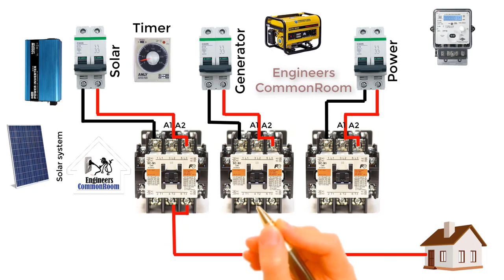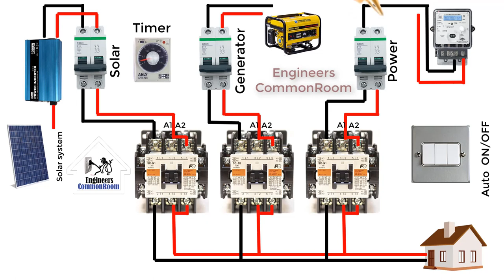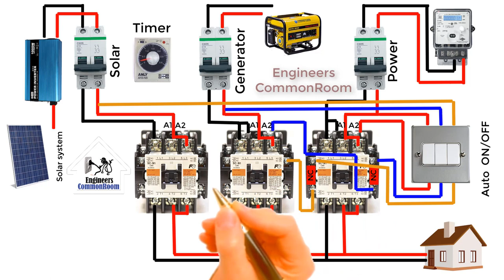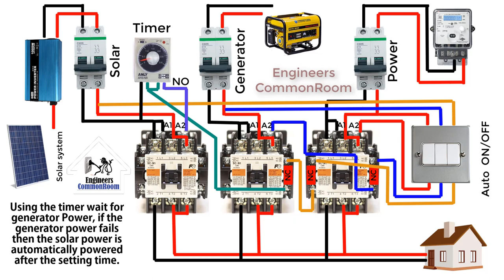Three Input automatic changeover switch for generator । Engineers CommonRoom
Automatic changeover shifts to generator Or Solar load automatically after the absent of all Main power.

automatic changeover
automatic transfer switch
automatic changeover connection
automatic changeover relay
how to make automatic changeover switch
automatic changeover kaise banaye
inverter,house wiring
automatic changeover switch using contactors
single phase
generator
automatic changeover diagram
automatic changeover switch in hindi
magnetic contactor
mcb